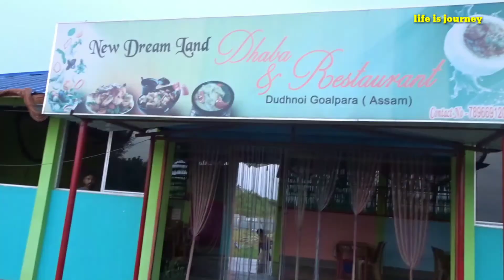Long ride journey with friends || life is journey